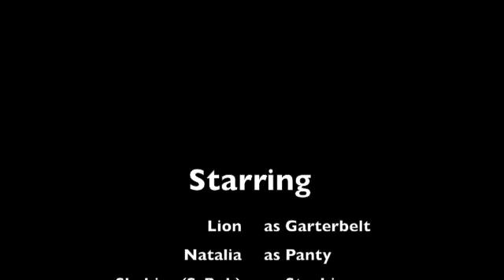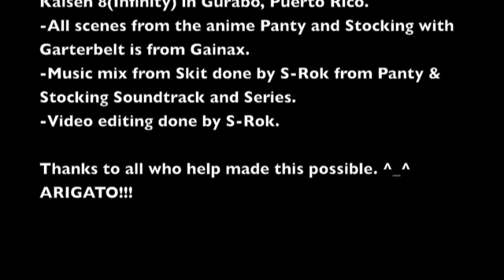Panty and Stocking Skit in Kaisen 8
Skit done in Kaisen 8(Infinity) in Gurabo, Puerto Rico. May 7, 2011.

Video Taken by Destiny with Lion's Camara.

Lion as Garterbelt
Natalia as Panty
Shakira(S-Rok) as Stocking
Magby as Scanty
Dayra as Kneesocks
Akito as Geekboy(Brief)

-Anime scenes from the anime Panty & Stocking with Garterbelt are from Gainax.
-Music mix form the skit is from Panty & Stocking with Garterbelt series and soundtrack.

Thanks to anyone who help make this skit possible.